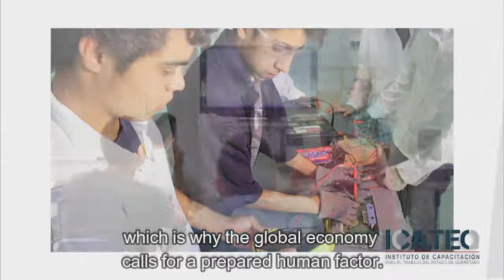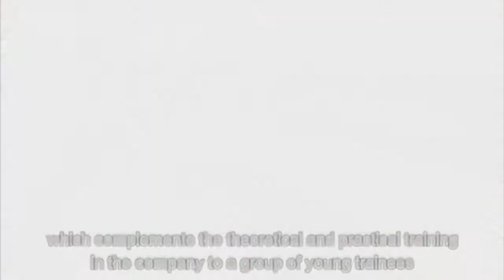ICATEQ (Subtitulado)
We are a decentralized organization of the Government of the State of Querétaro, Dedicated to the training of human resources with 24 years of experience, and that through 7 campuses and 2 Mobile Actions we contribute to promote and consolidate formal training programs for work in a timely manner in the 18 municipalities of Querétaro, providing companies and public training services for their specific needs to contribute to their competitiveness.